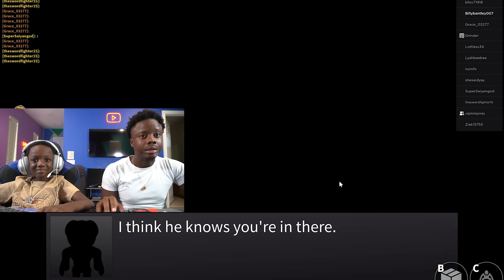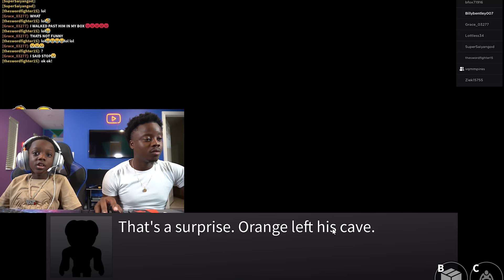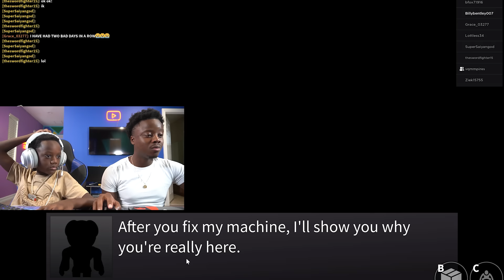WARNING - Roblox RAINBOW FRIENDS Are SO SCARY!! *ADULTS will SCREAM*